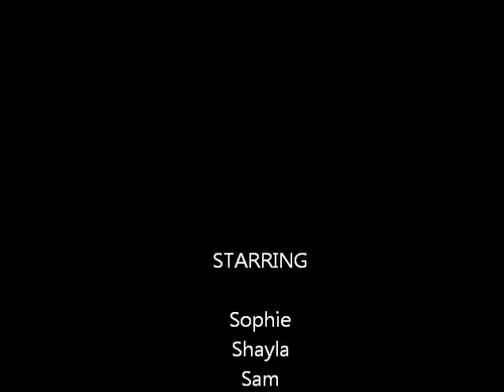2011 in family pictures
90 seconds of family photos from 2011